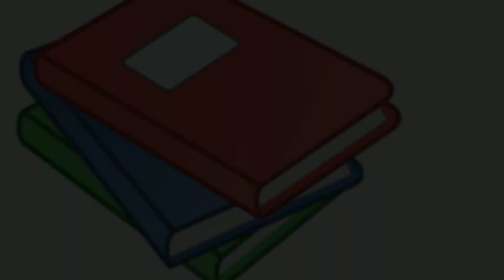اللہ رحم فرمائے اس پر جو ۔۔۔۔۔۔